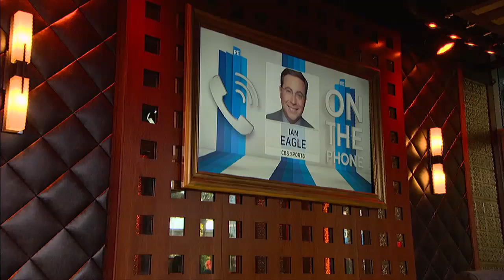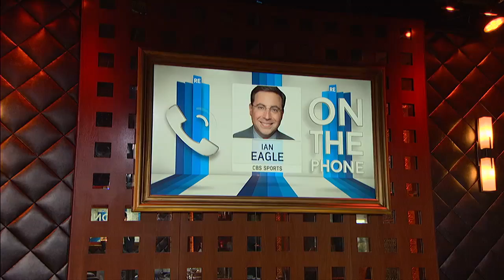Sports Announcer Ian Eagle Talks NBA Playoffs on The RE Show